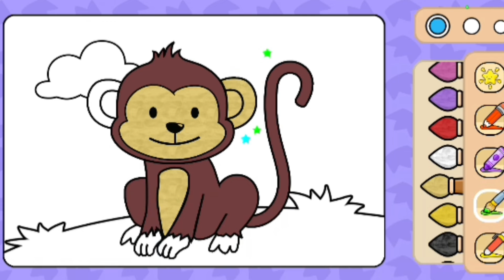Animals Monkey & Lion Drawing,Painting and Coloring for Kids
let's color various kinds of animals. this time we will color monkeys, lions, snails and dinosaurs. watch our video, ok, thank you